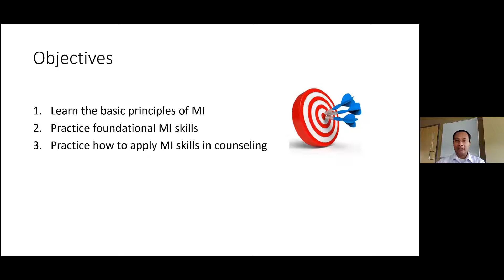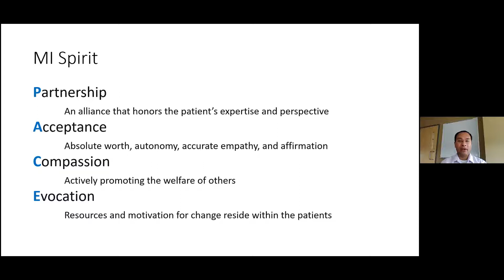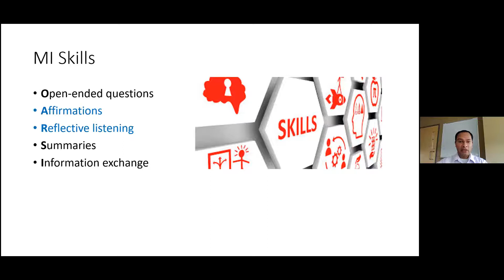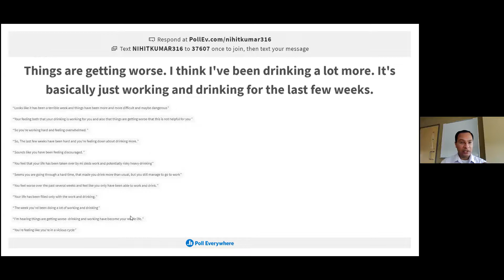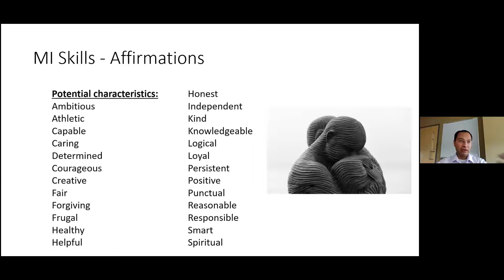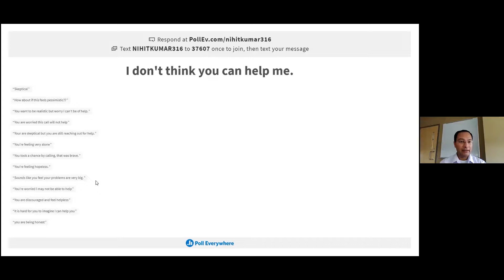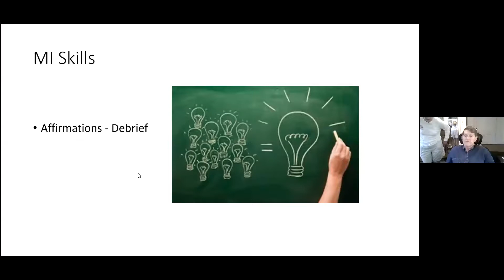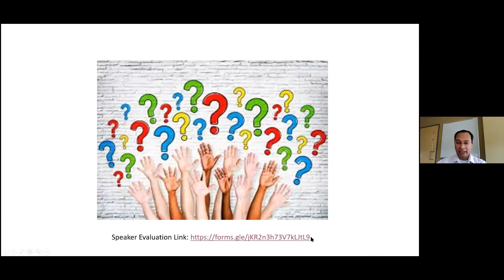Motivational Interviewing in the Setting of Physician Support Line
Dr. Nihit Kumar is faculty at the University of Arkansas for Medical Sciences and serves there as the Child and Adolescent Psychiatry Fellowship Director.  He is also trained in addiction psychiatry.